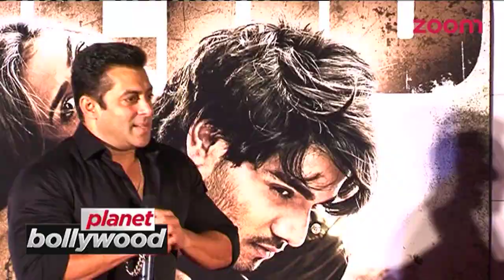SRK Follows Salman Khan's FOOTSTEPS, Kiran Rao Avoids Media | Planet Bollywood @ One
Watch 'Planet Bollywood @ One', the daily dose of B-Town with bold, bigger and better stories exclusively on zoom.

Highlights Of The Show:
- Farhan Akhtar's look for Rock ON 2 revealed.
- Kiran Rao avoids media.
- Sunny Leone talks about people being mean to her